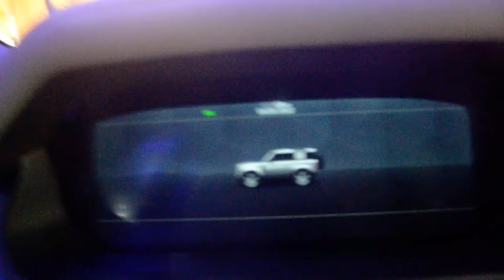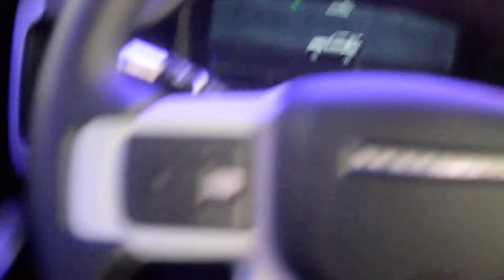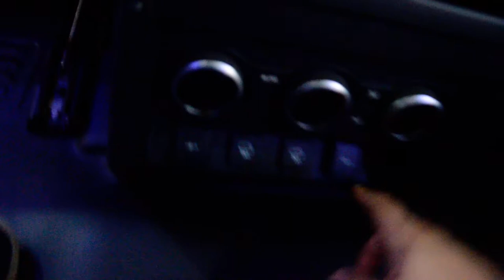Đánh giá Land Rover Defender 90 2022 - chi tiết chuyên sâu